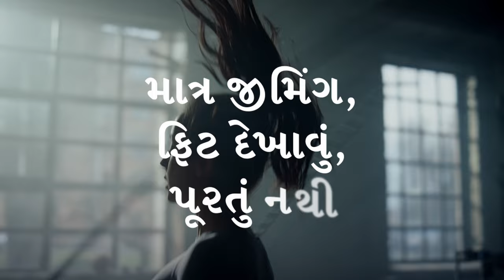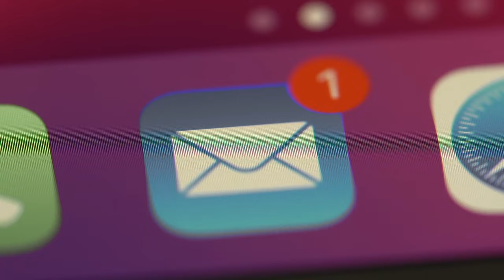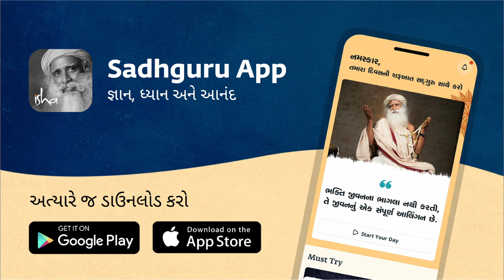પેટની ચરબી છે બીમારીને આમંત્રણ! | Sadhguru Gujarati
સદ્‍ગુરુ એક પેઢી પહેલાની સરખામણીમાં, આજે સ્ત્રીઓમાં સ્વાસ્થ્યની સમસ્યાઓમાં વધારાનાં કેટલાક કારણો સમજાવે છે, અને તેમના સ્વાસ્થ્યની કાળજી લેવા માટે એક અસરકારક ઉપાય જણાવે છે.

Overcome Belly Fat & Other Health Issues With These Powerful Practices